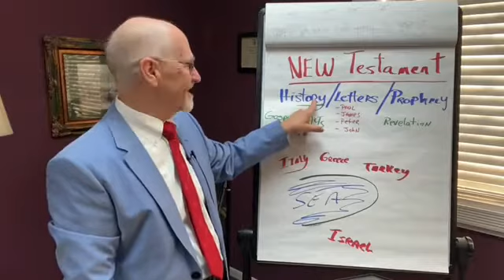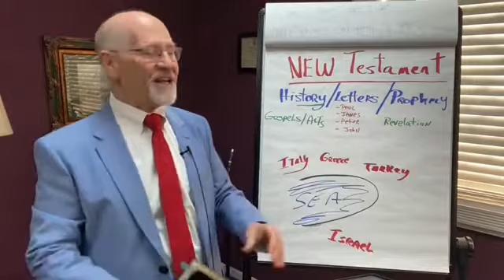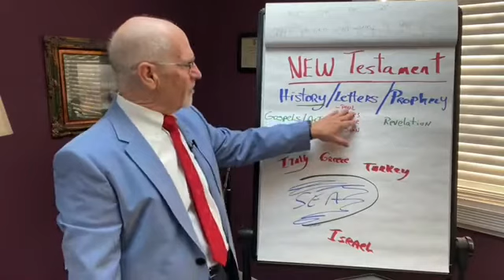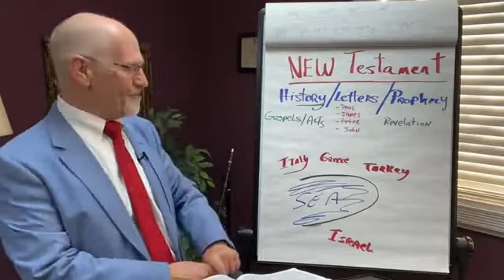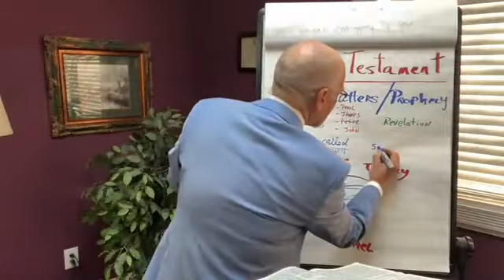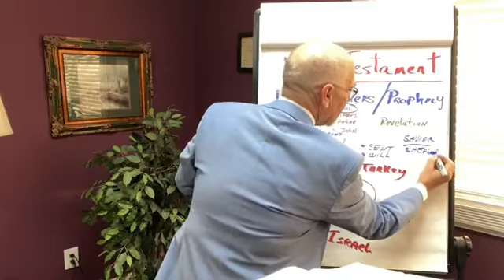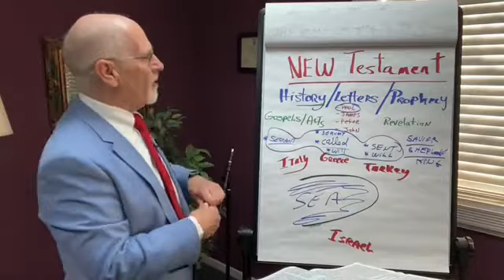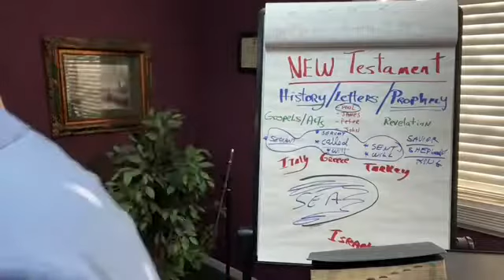The BIBLE in 66 Days: UNLOCKING THE NEW TESTAMENT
66 Days Reading the Bible
UNLOCKING THE NEW TESTAMENT
History - Letters - Prophecy
1. Romans
2. First Corinthians
3. Second Corinthians
4. Galatians
5. Ephesians
6. Philippians

Paul, a servant of Christ Jesus, called to be an apostle and set apart for the gospel.  Romans‬ ‭1:1‬ ‭

Paul, called to be an apostle of Christ Jesus by the will of God. 1 Corinthians‬ ‭1:1‬ ‭

Paul, an apostle of Christ Jesus by the will of God, and Timothy our brother, To the church of God in Corinth.  2 Corinthians‬ ‭1:1‬ ‭

Paul, an apostle—sent not from men nor by a man, but by Jesus Christ and God the Father, who raised him from the dead.  Galatians‬ ‭1:1‬ ‭

Paul, an apostle of Christ Jesus by the will of God, To God’s holy people in Ephesus, the faithful in Christ Jesus. Ephesians‬ ‭1:1‬ ‭

Paul and Timothy, servants of Christ Jesus, To all God’s holy people in Christ Jesus at Philippi.  Philippians‬ ‭1:1